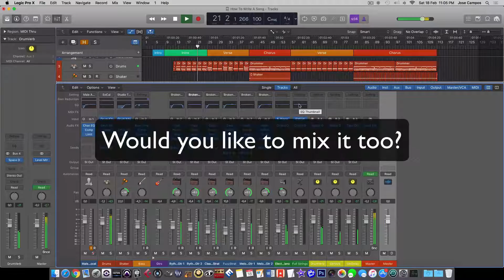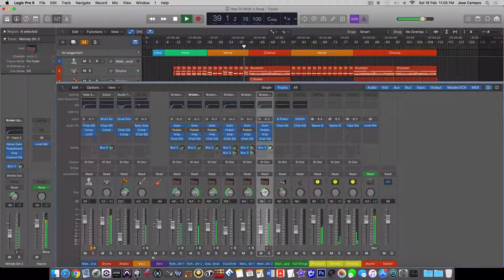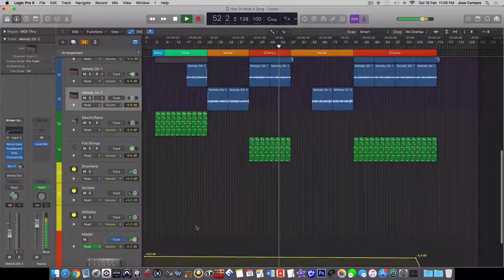How To Write A Song In Logic X Part V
Time to Mix and Share! Tell me what do you think?
Everything's stock from Logic X.
A serie of videos on how to write a song in Logic X